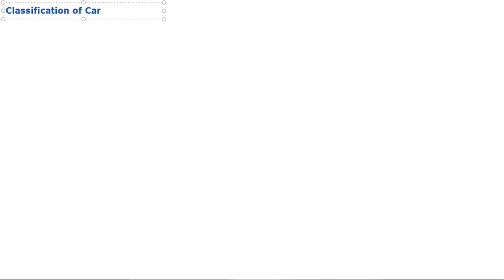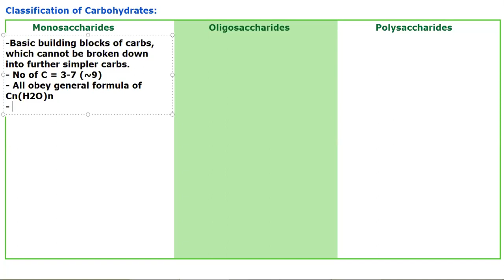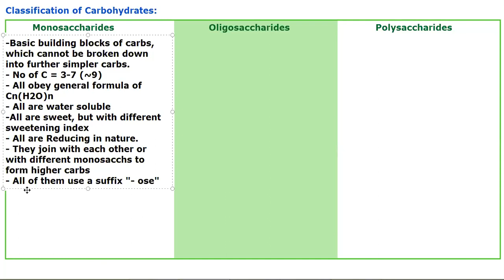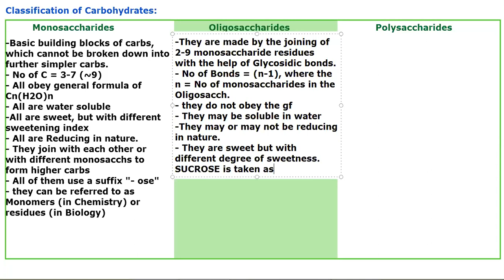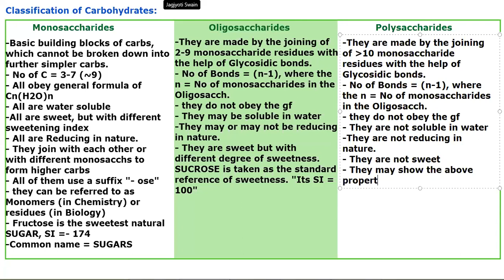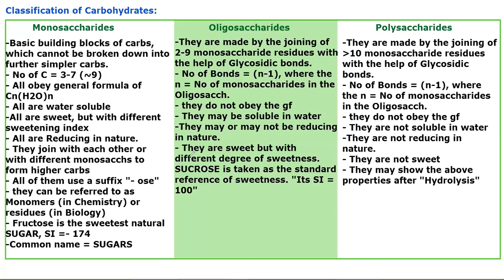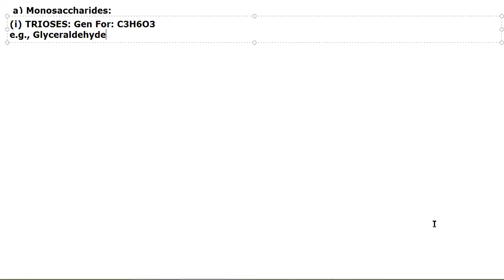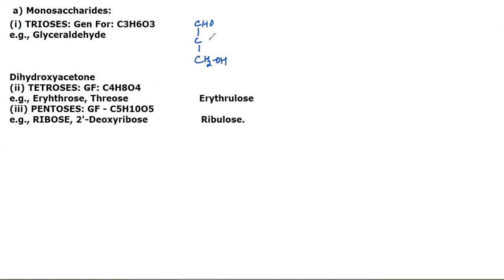Carbohydrates-2/Biomolecules-2 JJS Sir for Class-11, KVPY, NEET, OLYMPIADS (NSEB-INBO-IBO)